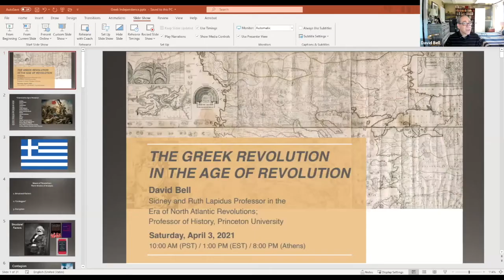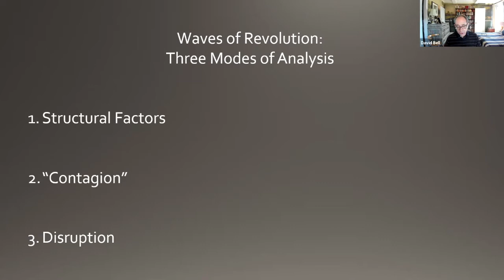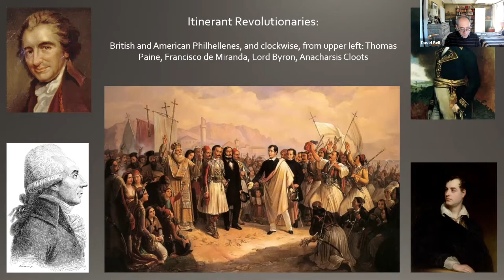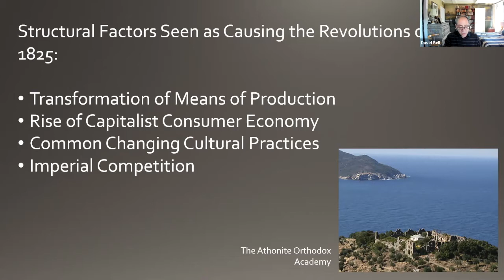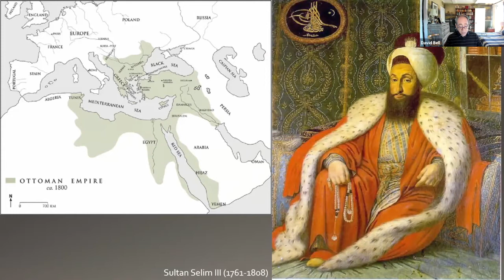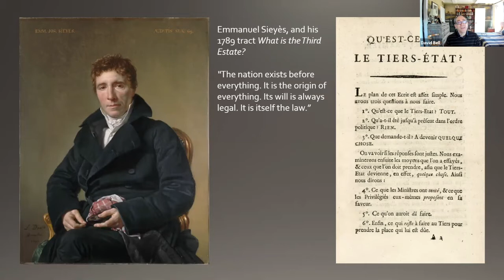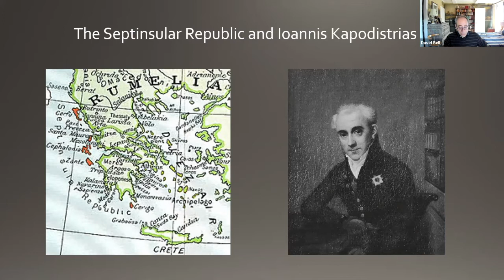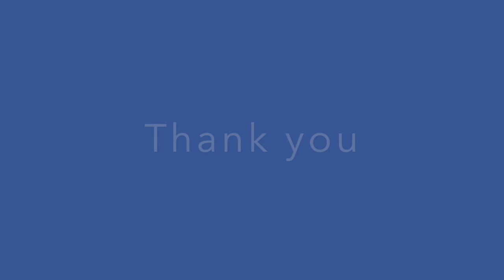“The Greek Revolution in the Age of Revolution” - April 3, 2021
David A. Bell, the Sidney and Ruth Lapidus Professor in the Era of North Atlantic Revolutions; Professor of History, Princeton University, will discuss how the Greek Revolution was connected to the other great revolutions of the late eighteenth and early nineteenth centuries. A major precondition for these revolutions was the way that intensified imperial competition put the old empires of Eurasia under intolerable strain, and this was certainly the case for the Ottoman Empire, in its wars with Russia and Napoleonic France. Greece participated in the same great movement of ideas – the Enlightenment – which did so much to spur the American and French Revolutions. Increased trade and communication between Greece and Western Europe brought revolutionary ideas, and people with actual experience of revolution to Greece. The same networks also transmitted accounts of the Greek Revolution to the rest of the world, inspiring further revolutionary activity and nationalist movements elsewhere. In short, no discussion of the “Age of Revolution” could be complete without attention to the Greek Revolution.